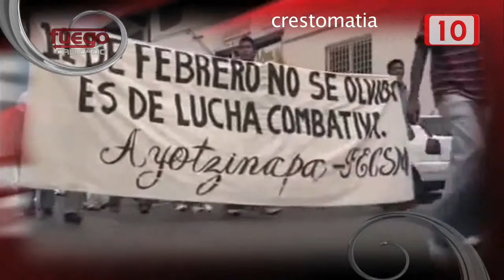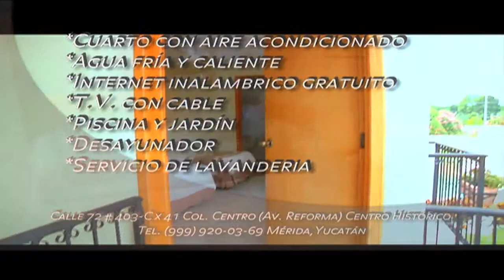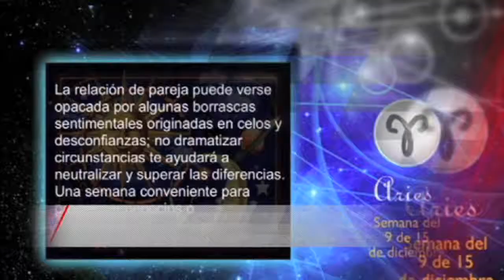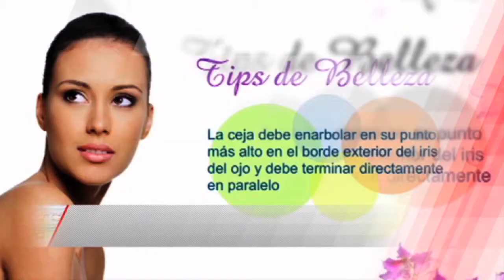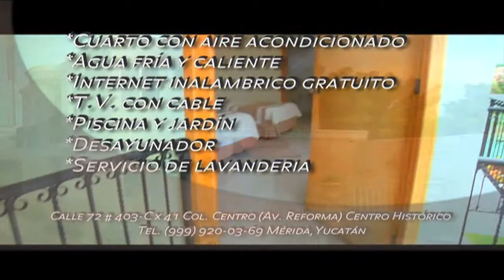FC IGNOMINIA DETRÁS DE NOMARLISTAS 27 Febrero 2015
Las condiciones maestros normalistas es compleja, no obstante el descrédito hacia este sector ha ido en aumento, pero detrás de todo ello existe una realidad que no concuerda con lo que hasta ahora nos han hecho creer los gobiernos. La exigencia de una mayor calidad en la educación parece no terminar  con la desigualdad y el olvido de las Escuelas Normales Rurales.

Lilia Arellano, Inició su trayectoria periodística  en radio y televisión. Desde sus inicios se especializó en la crítica y análisis político.